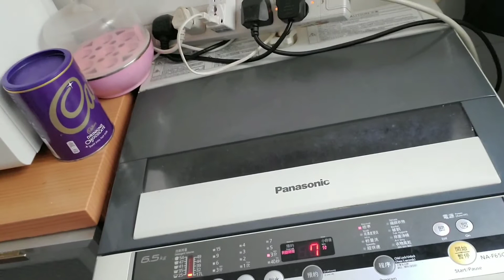Buhay OFW eating lunch with momay sundays best